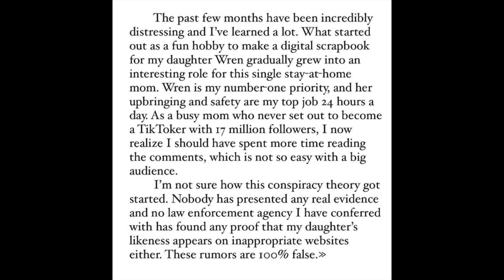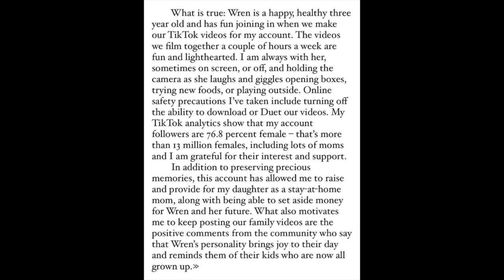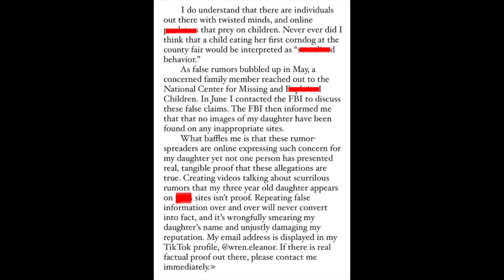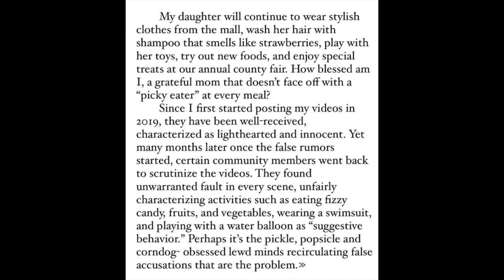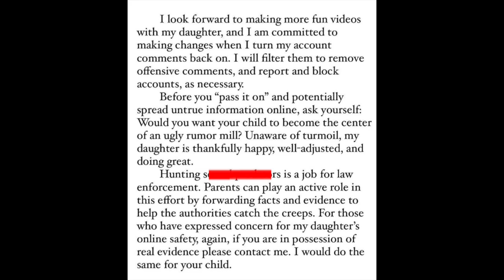WREN ELEANOR’S MOM APOLOGY IS A JOKE!